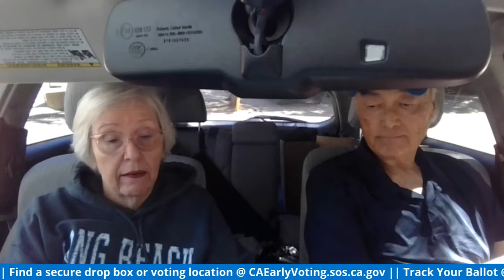Voting as an Act of Faith & Love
Jeanne, Mike and Kiko Kataoka share important dates and information about voting in next month's election.

Register @ RegisterToVote.CA.gov
Find a secure drop box or voting location @ CAEarlyVoting.sos.ca.gov
Track Your Ballot @ WheresMyBallot.sos.ca.gov